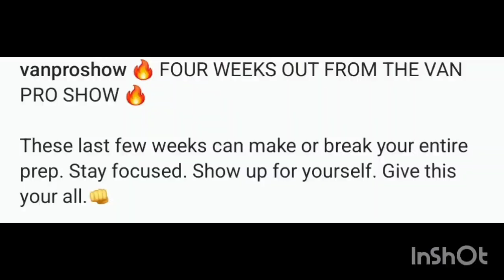Grief is so Weird. Earn it: Ep 30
I couldn't figure out why my emotions and mental state were not well, and then Father's Day hit me. I did have a great full out, so that was a much needed win!

Follow me on the gram: @agfitmom